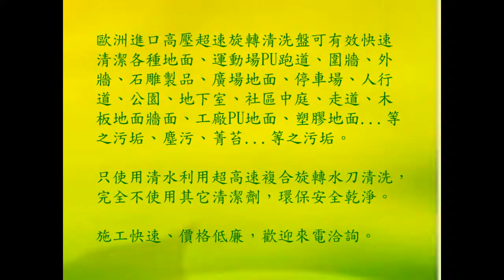191 停車場清洗防 地下二千坪四層樓停車場清洗